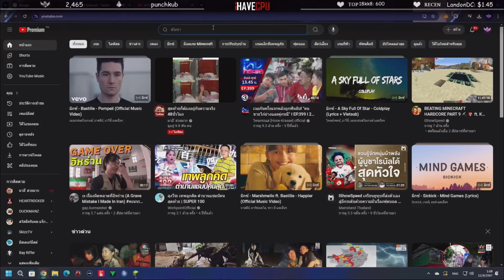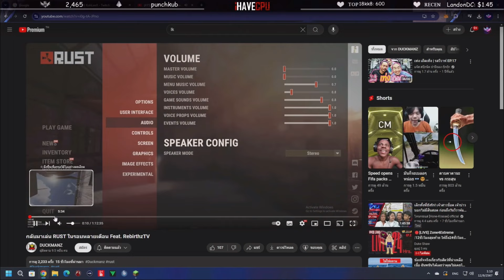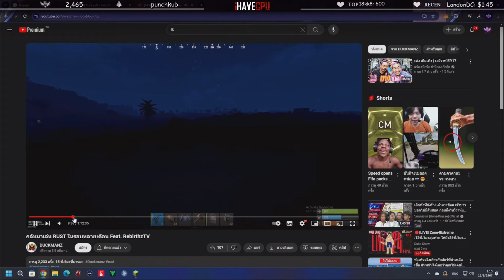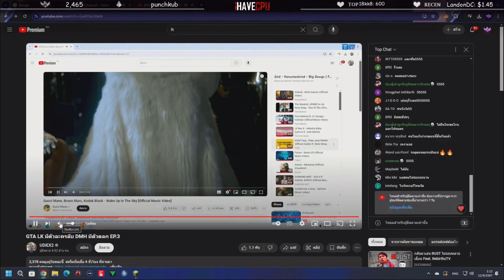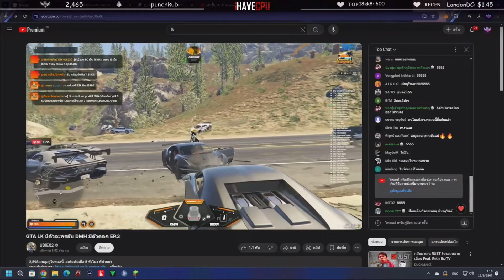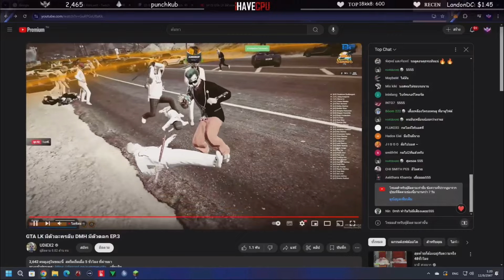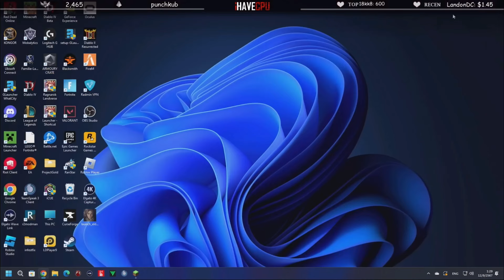ลุงแม็คดูไฟท์ใหญ่ DMH vs LK บัฟกันเดือดบังบอลภูมิใจถึงจะกระจอก! | GTA V | Summer EP.9260